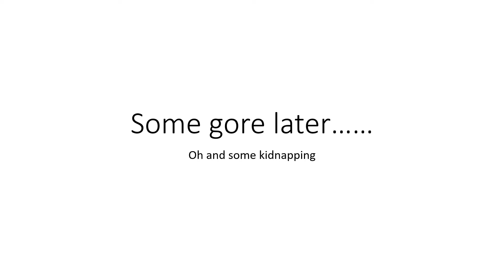creepy club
aka idk why i made this 3